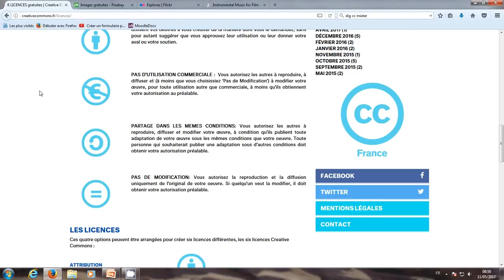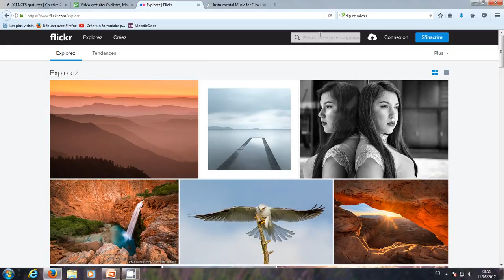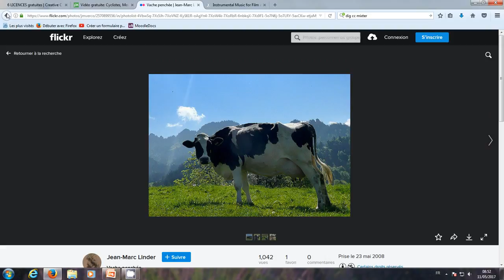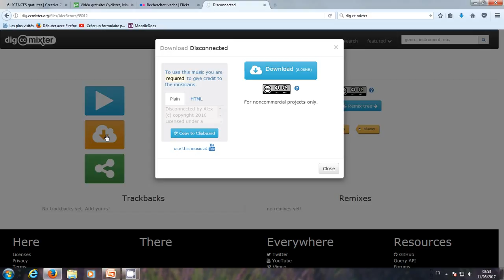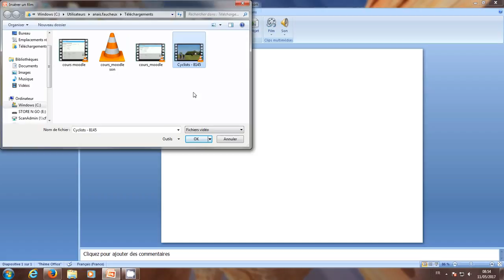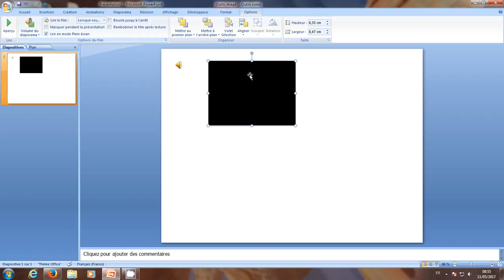Powerpoint: multimédia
Réalisé par Anaïs Faucheux